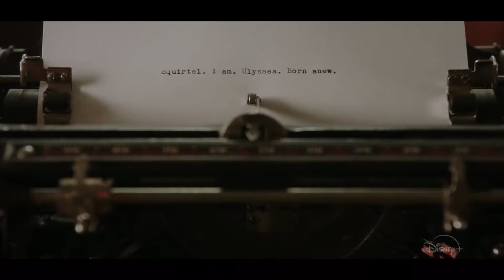FLORA AND ULYSSES Official Trailer (2021) Disney+ Animated Movie HD